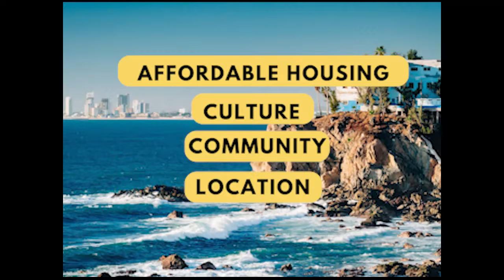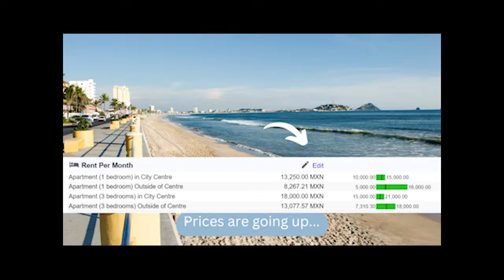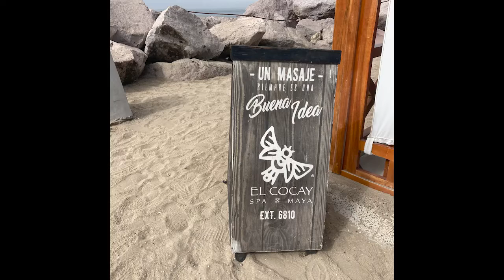Mazatlan Mexico | Stunning Beaches, Excellent Culture Explore Mexico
In this video, we take an exploratory trip to Mazatlan Mexico to embrace the culture, language, and food and visit touristy locations to get a feel of the area. Is Mazatlan Mexico the next hot spot for ex-pats?

and get in touch with us for petsitting and/or housesitting services today. We have excellent reviews and have been sitting for 5 years.

Code SAMAN62C49F06A6BE7

Fun, Adventure, and Freedom!  Come with me as we explore, seeing new places! Dive in to locate off-the-beaten-path and uncommon destinations.  Why?  Cause now's the time. I have been a solo traveler for a long while, traveled to 41 states in the USA and 8 countries as of yet. I love experiencing new cultures, learning new things, and creating new friendships along the way.

Books and Resources to Retire Early - Financial Independence Retire Early

Come along as we travel through areas of our country together. See the breathtaking scenery, travel off beaten paths, see the sights, and enjoy nature paths.

Update: Recently moved to Mexico.  Please enjoy the sights and sounds of our travels through this beautiful country.